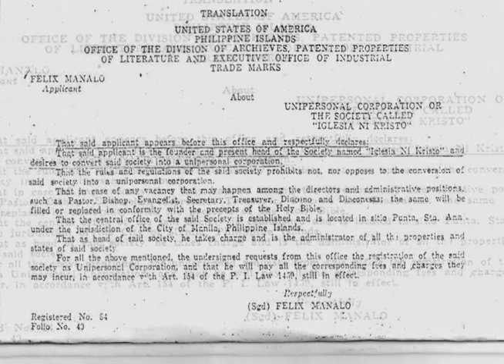Xiao Time HD: Si Hermano Puli at Ka Felix Manalo at ang Kalayaan sa Pananampalataya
Episode aired in News @ 1 on 28 July 2016.